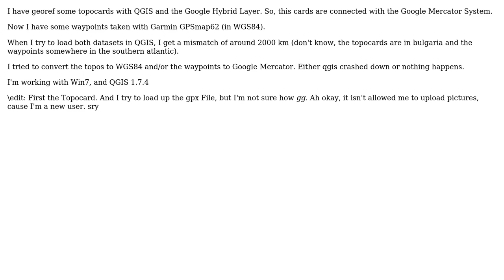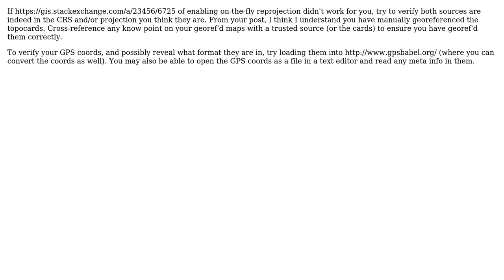GIS: How to convert Garmin Waypoints to Google Mercator? (2 Solutions!!)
GIS: How to convert Garmin Waypoints to Google Mercator?

With thanks & praise to God, and with thanks to the many people who have made this project possible! | Content (except music & images) licensed under CC BY-SA | Music | Images & others | With thanks to user underdark user RyanKDalton user Malte user dakcarto and the Stack Exchange Network Trademarks are property of their respective owners. You are responsible for your own actions.